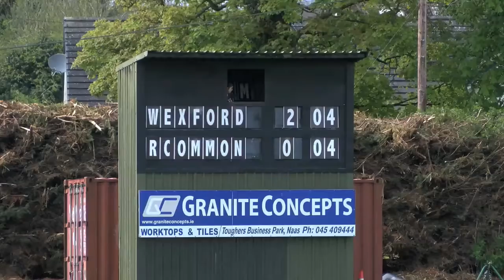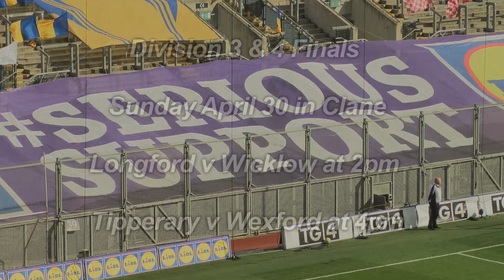Clara Donnelly, Wexford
Clara Donnelly looks forward to Wexford’s first Lidl National League Final in a decade. Their opponents on Sunday in Clane at 4pm in the Division 3 decider are Tipperary.